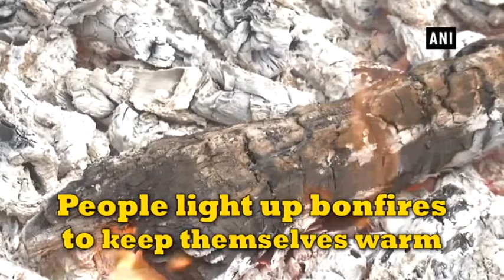शिमला में हुई ताजा बर्फबारी से ठंड बढ़ी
शिमला में हुई ताजा बर्फबारी से शीत लहर एक बार फिर तेज हो गई है। वहीं, शिमला के विभिन्न क्षेत्रों में पर्यटक बर्फबारी का मजा लेने के लिए पहुंच रहे है। हालही में हुई बर्फबारी ने किसानों को भी काफी उत्साहित किया है। वहीं हिमाचल की निचली पहाड़ी इलाकों में बारिश हुई, जिससे तापमान में कई डिग्री की गिरावट दर्ज की गई है।

Hindi Video,News video,politics,Hindi,हिंदी समाचार,in hindi,how to,News,Cold wave,Shimla,Kufri,Narkanda,snowfall